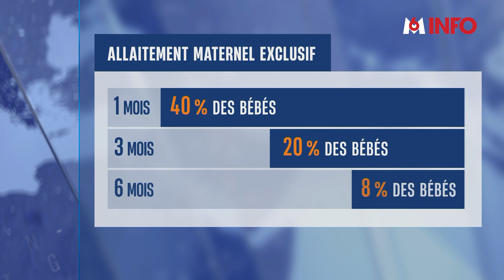Comment concilier travail et allaitement?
Qui dit nouveau né, dit souvent allaitement: plus de la moitié des femmes choisissent de le faire. En cette semaine de l'allaitement, nous nous sommes intéressés à la façon dont les entreprises s'y adaptent.